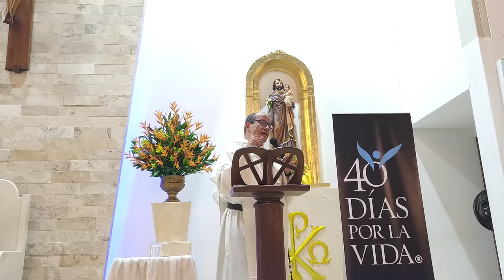Cinco cosas que YA puedes hacer por tu familia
* Pertenece a nuestra esencia como cristianos pertenece a nuestro ADN saber que la oposición del mundo no es suficiente para detener el gozo y el poder del Evangelio.

* Defender nuestras familias significa ser consecuentes con nuestra fe más allá de lo que dicten las circunstancias exteriores o las tendencias del mundo actual.

*Cosas que podemos hacer para defender nuestras familias:

- Escucharnos mejor;

- Orar unos por otros;

- Reservar tiempo de calidad con nuestras familias;

- Estar atentos a aquellos que siempre excluir casi sin darnos cuenta: discapacitados, adultos mayores, personas que han tenido graves fracasos;

- Cuidar un futuro mejor assistantship la calidad humana y cristiana de los noviazgos.